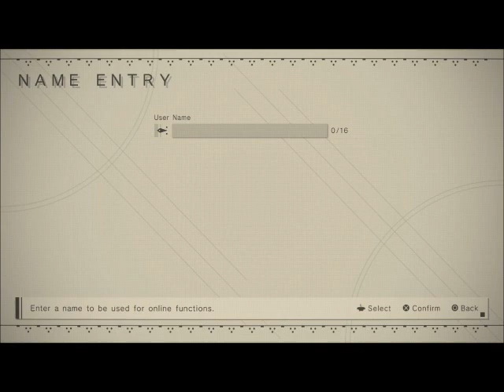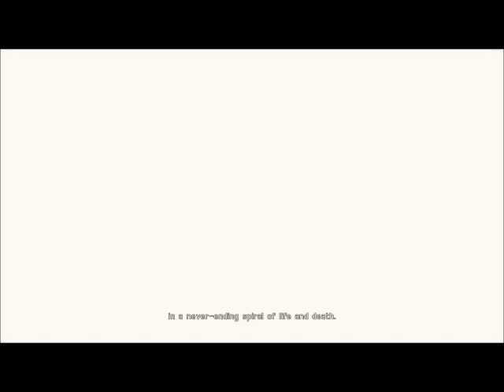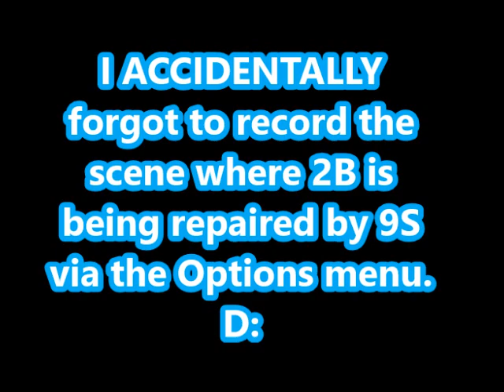NieR Automata Playthrough Part 1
At long last, I got the full version of this game and copped a flash drive to copy share/capture footage to my computer because I currently don't have enough money for a capture card.

This will be my first walkthrough of a PS4 game. And I hope to finish it eventually. This and my Sonic Adventure DX walkthrough.

However, I might record runs of this game time and time again to get the other endings and finish runs as 9S and A2 later down the road.